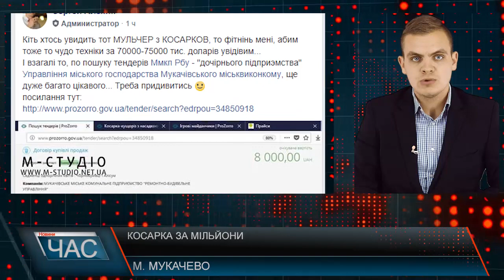Закупівлі prozorro. 2 мільйони за косарку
Косарка за 2 мільйони. На сторінці у фейсбук-групі Мукачево лайв  журналіст Сергія Альохін опублікував інформацію щодо закупівлі косарки, яку замовило Мукачівське міське комунальне підприємство «Ремонтно-будівельне управління.